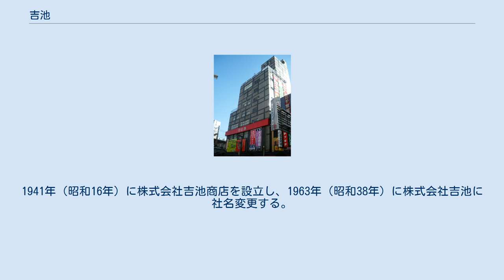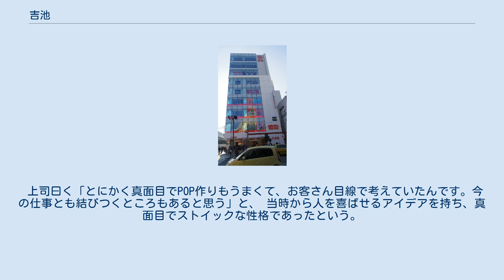吉池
御徒町駅に隣接する吉池本店ビル 株式会社吉池（よしいけ）は、東京都台東区上野三丁目の御徒町駅前に本店を構えるスーパーマーケットである。
本店の他、港区赤坂に1店舗を有する。
 1920年（大正9年）、新潟県東頸城郡布川村（後の松之山町、2005年合併により十日町市）出身の高橋與平（たかはし よへい）が、東京府芝区芝赤羽町（現在の港区三田1丁目）に鮮魚小売店を開業する。
1933年（昭和8年）、東京府下谷区御徒町へ移転以降、鮮魚を中心に食料品、衣料品、酒、日用雑貨等を幅広く取り扱い事業を拡大する。
1941年（昭和16年）に株式会社吉池商店を設立し、1963年（昭和38年）に株式会社吉池に社名変更する。
 『吉池』は高橋の実家の屋号に由来し、高橋の出身地である新潟県産物を、食品や酒類コーナーで豊富に取り揃える。
和食や寿司など外食事業、旅館やビジネスホテルなどホテル事業の他、茶道、華道、着付け、料理など各種文化教室を本店8階こまくさ学院で催している。
かつて、筑波大学学生宿舎内で売店等を運営した。
 2012年、ビル建て替えのため2月末で店舗を一時閉店し仮設店舗での営業を告知する。
新しいビルは三井不動産の開発マネジメントにより、同年10月に工事に着手した。
外部テナントとして、ユニクロ、ジーユー、ユザワヤの他、飲食店も入居する。
オープンは吉池の食料品売場が2014年4月23日、ユニクロおよびジーユーが4月25日にそれぞれオープンし、4月26日にグランドオープンした。
 旧本店ビル（2009年撮影） 近年では、外国人観光客の姿も多くみられ賑わいを見せている。
 CMはラジオのみで、文化放送『くにまるワイド ごぜんさま〜』内で『10時の文化放送ニュース』を火曜日と木曜日に提供している。
2009年4月29日までは平日13時台の番組（2007年5月以降は『大竹まこと ゴールデンラジオ!』、2007年3月以前は『吉田照美のやる気MANMAN!』）内で、月、水、金曜日の13時15分頃にスポット提供した。
 1984年、席亭との軋轢により鈴本演芸場から撤退した落語芸術協会が、7階和室を用いて『吉池土曜落語会』を開催した。
吉池経営陣の理解と支援から当初常打ち寄席の予定だったが劇場営業許可を得ておらず、東京消防庁の指導に従いお座敷食堂のイベントという体裁で客に湯茶や栄養ドリンクを供しながら、週1日のみ興行された。
しがらみが無い立場から立川流噺家の出演や、マスコミへの露出機会が少ない色物や明治から大正初期生まれのベテランが最晩期に披露した熟練芸などに、間近で接することができた。
舞台と客席の距離が近く、マイクを通さぬ演者の息遣いが感じ取れるほどに貴重な寄席であった。
しかし、宣伝不足から活況を呈さず、1996年5月に永谷商事所有のお江戸上野広小路亭が開館したことで芸協の定席を広小路亭で行うことに伴い、終了した。
 下積み時代に都内のスーパーで勤務していたことがしばしば本人の口から語られるが、近年では「吉池」の名前を出し、テレビで当時の上司と共演するなど良好な関係を築いている。
 上司曰く「とにかく真面目でPOP作りもうまくて、お客さん目線で考えていたんです。今の仕事とも結びつくところもあると思う」と、 当時から人を喜ばせるアイデアを持ち、真面目でストイックな性格であったという。
 前述の経緯から、しばしば吉池土曜落語会の高座に上がっていた。